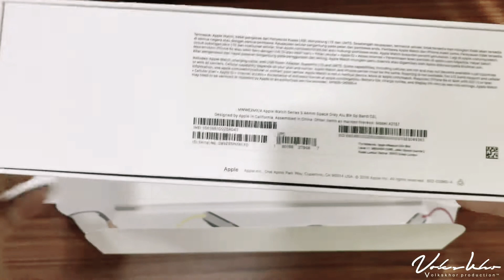Apple Watch Series 5 Unboxing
Apple Watch Series 5 Wifi+Cellular Unboxing